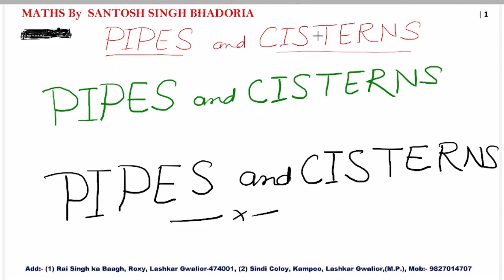Pipes and Cistern or Tank, Introduction, for all Competitive exams.